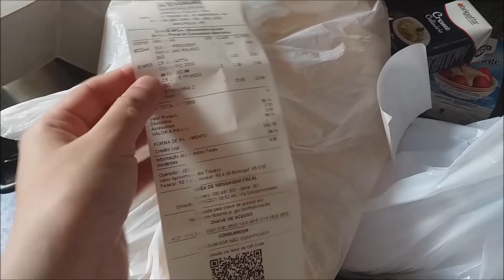NOITE LONGA! ELE ESTÁ DANDO MUITO TRABALHO + ME ARREPENDI DE TER COMPRADO! Vlog ♥